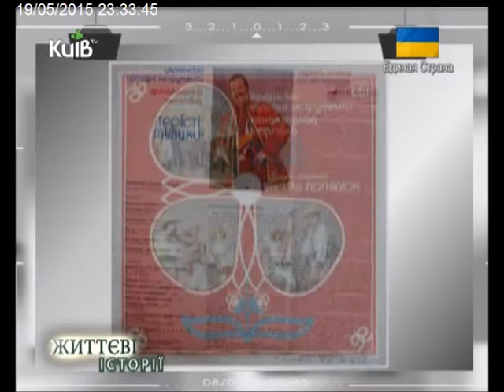19.05.15 Життєві історії. Василь Попадюк - скрипаль